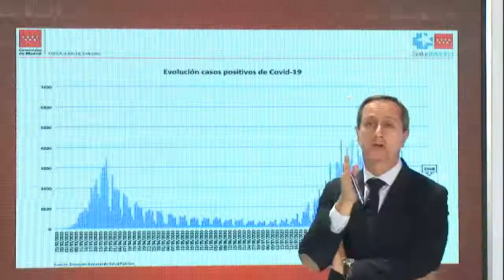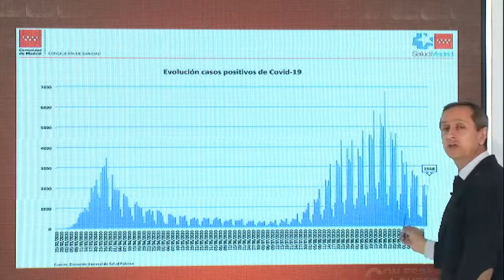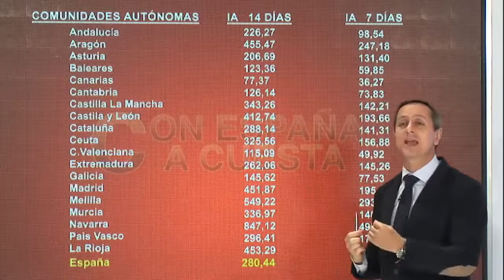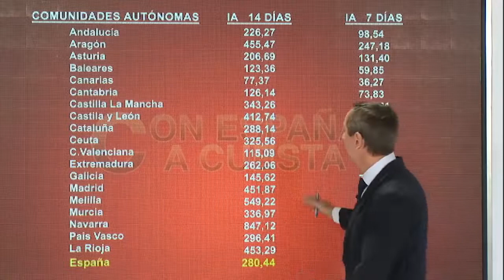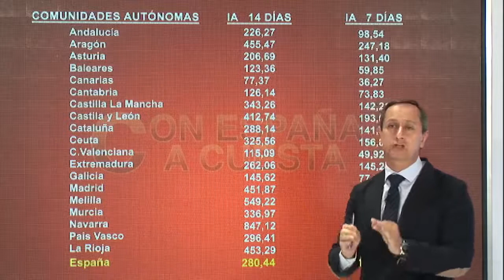Carlos Cuesta desmonta en 4 minutos las falaces medidas de Sánchez contra la pandemia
Extracto del programa emitido en Distrito TV el 20 de octubre de 2020
Publicado en el Blog El Republicano Digital el 21 de octubre de 2020